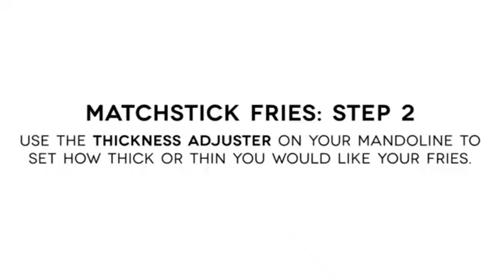IT'S TIME to UPGRADE your Kitchenware || Kamukunji Shopping Haul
Hello thank you for the love and support, welcome to yet another video.